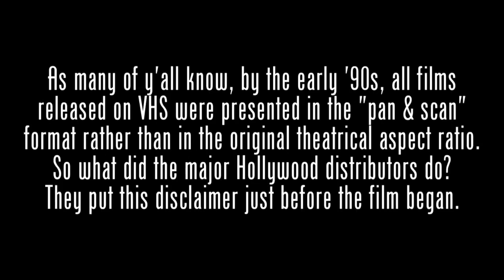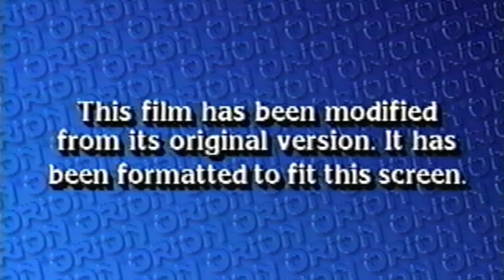This Film Has Been Modified Format Screen VHS tapes